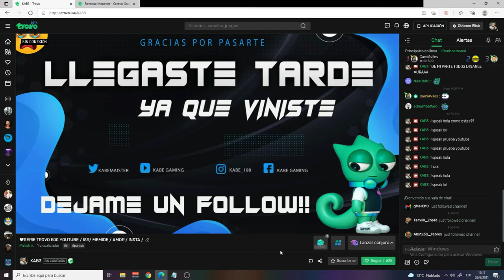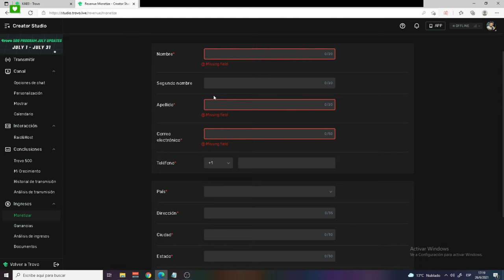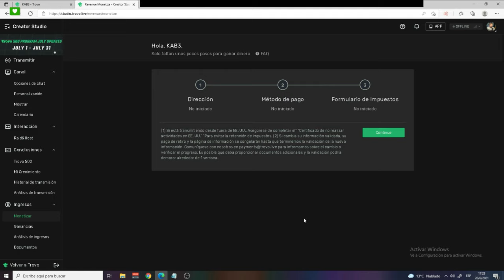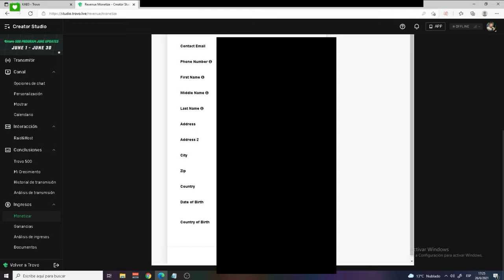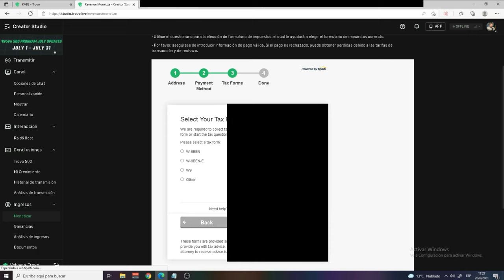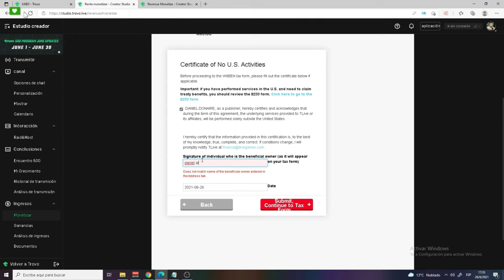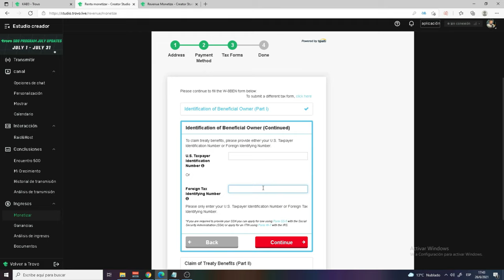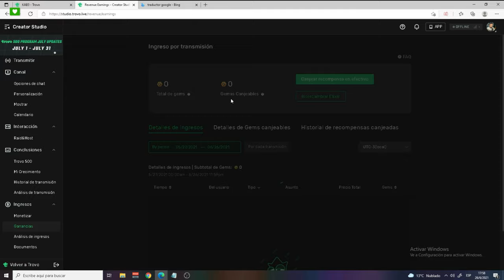💎 COMO COMPLETAR FORMULARIO DE PAGO TROVO PARTNER | 2021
❤️‍🔥Hola Perrunis!! ATENTOS en el FORMULARIO de PAGO deben COLOCAR datos IMPORTANTES
❤️‍🔥NO SE apuren y VEAN el video HASTA EL FINAL.

💎RECUERDEN si VAN A COMENZAR EN TROVO COLOCA MI CODIGO DE REFERIDO para OBTENER tus PRIMERAS 1000 GEMAS.
100 GEMAS=1 DOLAR